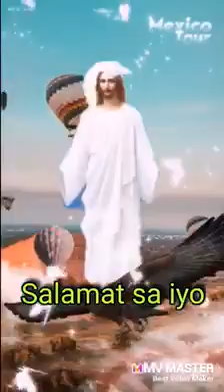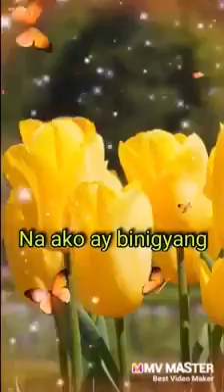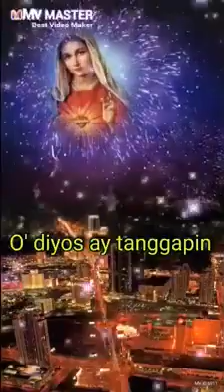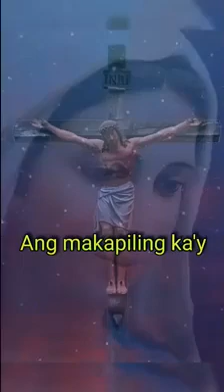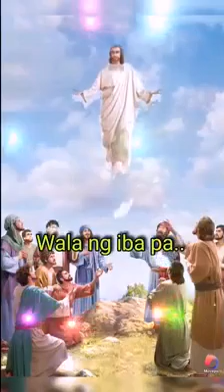Ang tanging alay ko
Kantahin natin